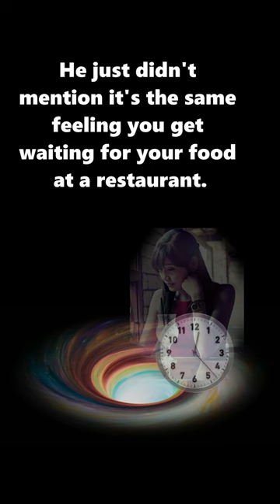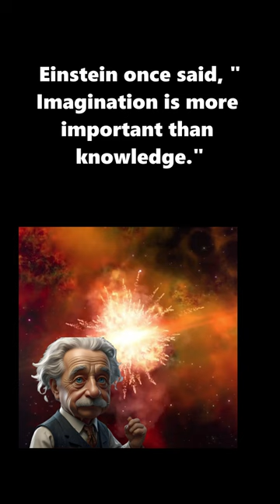Fun Albert Einstein Facts: Humor, Relativity & Genius Quotes Explained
Did you know Albert Einstein had a quirky sense of humor? In this video, we share fun facts and humorous quotes from the brilliant mind behind the theory of relativity. From his thoughts on human stupidity to his take on realitivity, Einstein's wisdom and wit continue to inspire. Learn how his ideas make sense in unexpected ways, and laugh along with his iconic quotes.